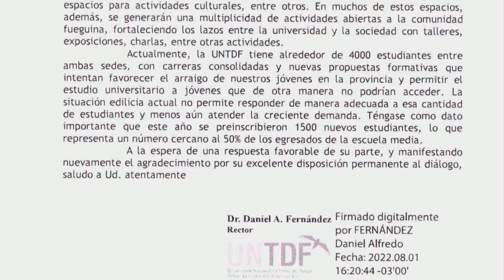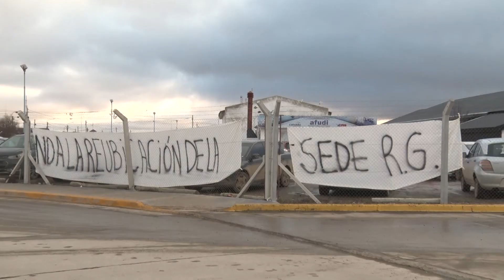CONFLICTO EN LA UNIVERSIDAD DE TIERRA DEL FUEGO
La comunidad educativa de la sede en Río Grande de la UNTDF sigue a la espera de un comunicado oficial por parte de la entidad. Aseguran que fue una decisión unilateral y nunca fueron consultados o informados de las reuniones sobre la reubicación.